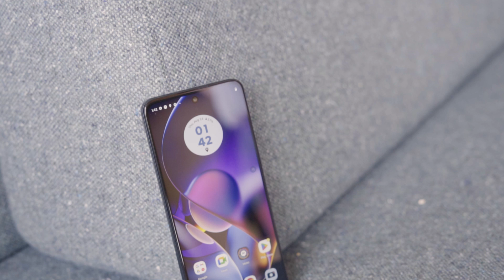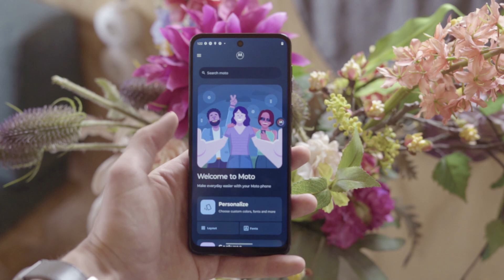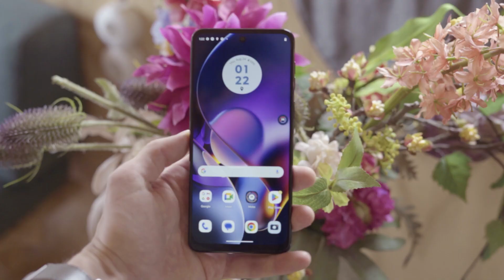Motorola Moto G54 preview | Compleet budgettoestel voor weinig | SmartphoneMan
De Motorola Moto G54 - of voluit Moto G54 5G - is net door Motorola aangekondigd en is misschien wel Motorola's interessantste budgettoestel. In deze preview vertel ik je er het een en ander over.

De Motorola Moto G54 kost nog geen €200, maar is toch behoorlijk compleet. Het toestel heeft 5G-ondersteuning, een 50-megapixelcamera, een aardige chipset en een vloeiend 120Hz-scherm. De batterij is met zijn 5000mAh fors, en de schone Androidsoftware is zoals altijd bij Motorola fijn. Updates krijgt 'ie helaas niet zo heel lang, maar de drie jaar beveiligingsupdates die Motorola biedt zijn in deze klasse wel voldoende.

Los van dat alles, is de Moto G54 ook bijzonder ontworpen voor zijn prijs. Hij is behoorlijk strak, en je het keuze uit een aantal afwerkingen en kleuren. De kleuren 'Midnight Blue' en 'Glacier Blue' zijn met een conventionele plastic achterkant uitgevoerd. Vind je dat wat te gewoontjes? Dan kun je ook kiezen voor 'Indigo Blue' en 'Mint Green'; beiden voorzien van een nepleren achterkant. Die voelt wat fijner en ziet er bovendien bijzonder uit.

Deze hoofdstukken worden in de video behandeld:

00:00 Intro
00:15 Hardware
01:40 Software
02:45 Conclusie